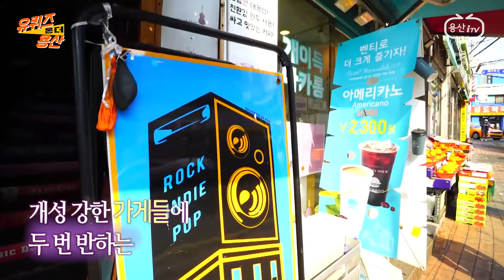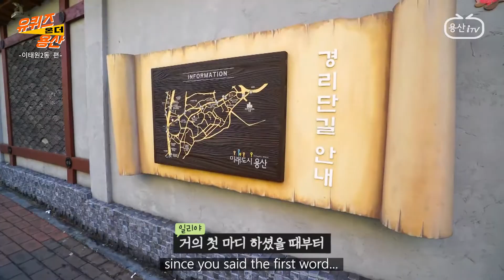[ENG SUB] 유 퀴즈 온 더 용산 - 이태원2동 편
[유 퀴즈 온 더 용산 - 이태원2동 편]